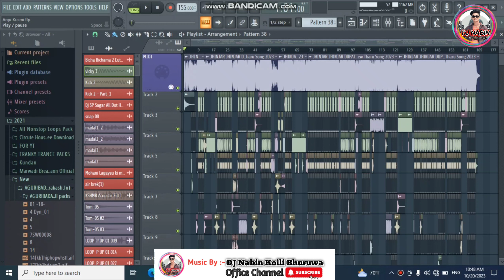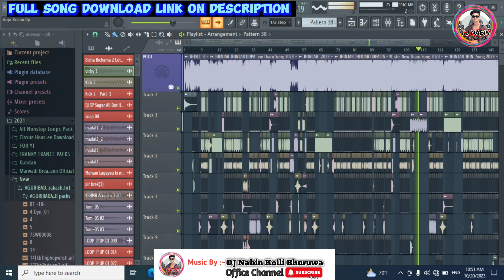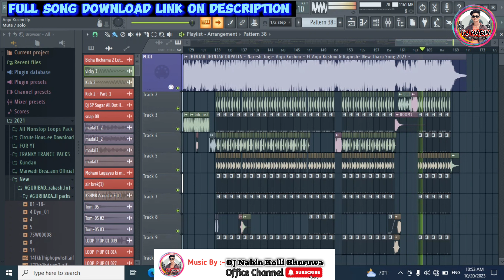JHANJHAR JHANJHAR DUPPTA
Full Song Download link 🔗🔗

Song: Jhanjhar jhanjhar duppta
Movie:
Music Director:
Lyricist: Naresh jogi

Note: All the contents uploaded for promotional and preview purposes only to appreciate artist, if you are a copyright holder/owner and wish to remove any content from this channel, kindly email us at connect  we will remove the content immediately from our Channel but please don't place copyright takedown or strike.

 new Tharu video 2023
top tharu DJ
new Tharu video
jhanjhar duppta DJ Tharu .